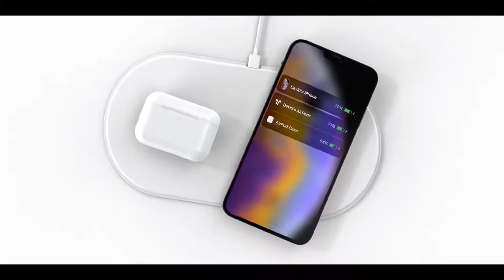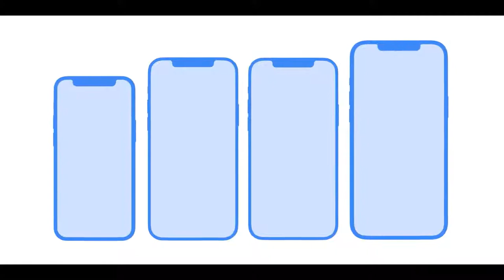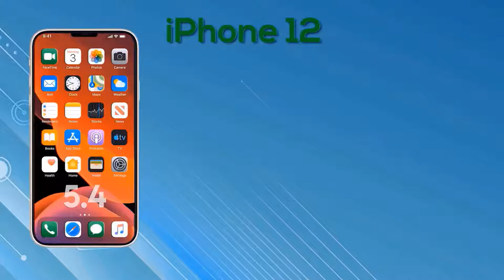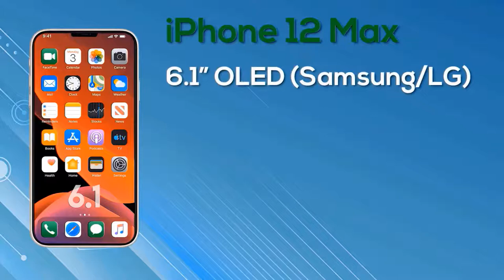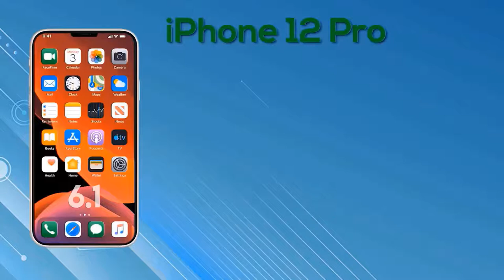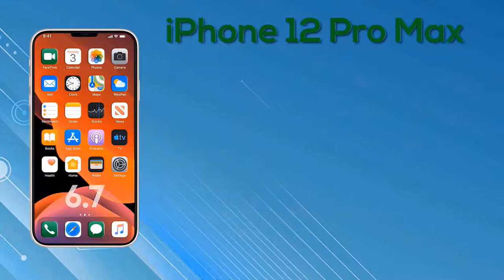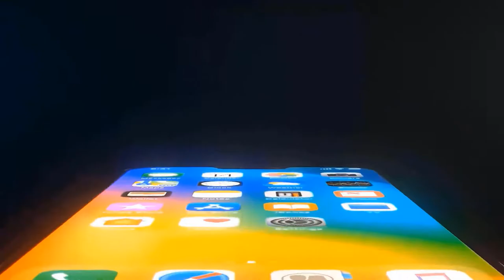Apple iPhone 12 Release Date 2020 Leaks!!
We now expect the iPhone 12 to come out in October 2020. After Apple's financial report in July, CFO Luca Maestri confirmed that the iPhone 12 would come out a few weeks later than usual.

Apple iPhone 12 Release Date 2020